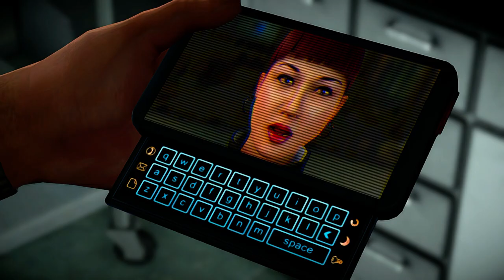Is Alpha Protocol Playable? Xenia Performance [Series X]